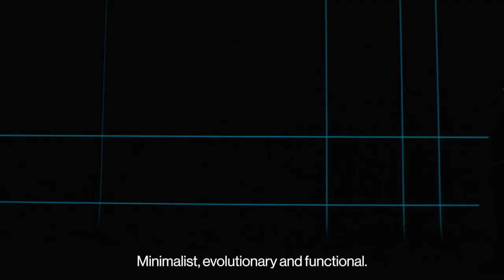POINT OF YOU 2023: Patricia Urquiola - Hayama